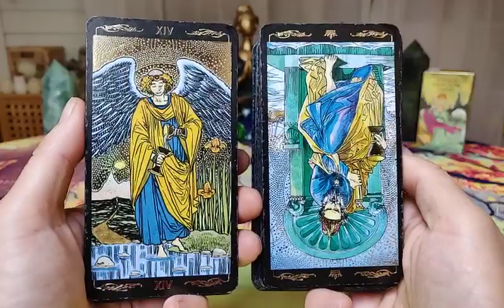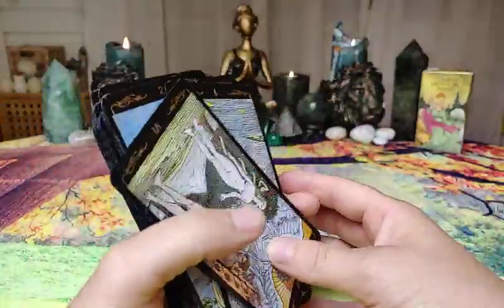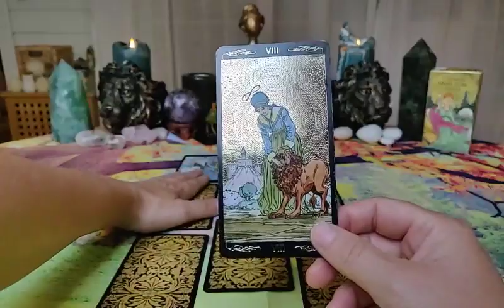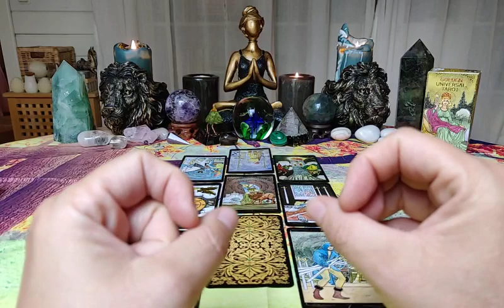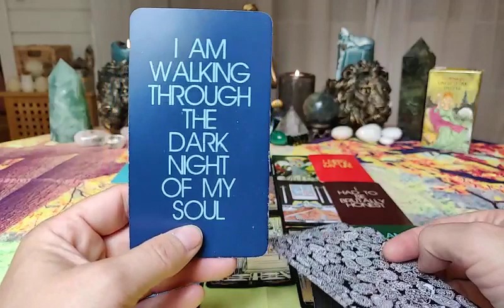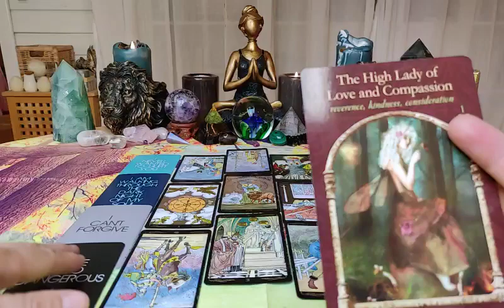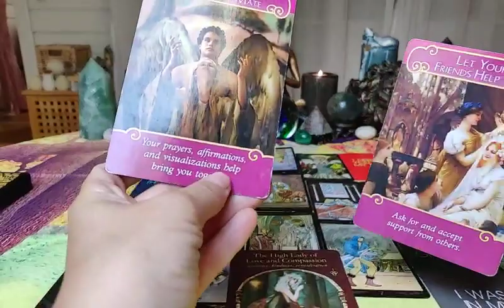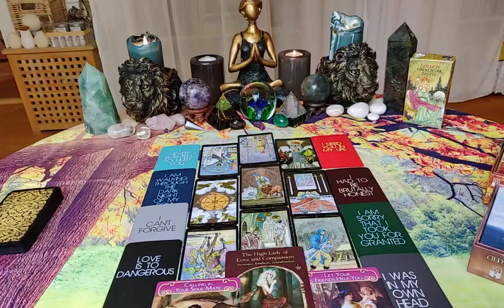Sagittarius ♐ LOVE September 2021 – They need to fall on their face - THE PERSON MOST ON YOUR MIND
Sagittarius ♐ LOVE September 2021 – They need to fall flat on their face - THE PERSON MOST ON YOUR MIND

                            ~ Yogananda

"Some nights I stay up cashing in my bad luck
Some nights I call it a draw
Some nights I wish that my lips could build a castle
Some nights I wish they'd just fall off

But I still wake up, I still see your ghost
Oh, Lord, I'm still not sure what I stand for oh
Whoa oh oh (What do I stand for?)
Most nights I don't know anymore...
Oh, whoa, oh, whoa, oh, whoa, oh, oh

This is it, boys, this is war - what are we waiting for?
Why don't we break the rules already?
I was never one to believe the hype
Save that for the black and white
I try twice as hard and I'm half as liked
But here they come again to jack my style

That's alright (that's alright)
I found a martyr in my bed tonight
She stops my bones from wondering just who I am, who I am, who I am
Oh, who am I? Mmm... Mmm...

Well, some nights I wish that this all would end
'Cause I could use some friends for a change
And some nights I'm scared you'll forget me again
Some nights I always win, I always win...

Most nights I don't know... (oh, come on)

I sold my soul for this?
Washed my hands of that for this?
I miss my mom and dad for this?

(Come on)

No. When I see stars, when I see
When I see stars, that's all they are
When I hear songs, they sound like a swan, so come on
Oh, come on. Oh, come on. Oh, come on!

Well, that is it guys, that is all
Five minutes in and I'm bored again
Ten years of this, I'm not sure if anybody understands
This one is not for the folks at home;
Sorry to leave, mom, I had to go
Who the fuck wants to die alone all dried up in the desert sun?

My heart is breaking for my sister and the con that she called "love"
When I look into my nephew's eyes...
Man, you wouldn't believe the most amazing things that can come from...
Some terrible nights... ah...

The other night you wouldn't believe the dream I just had about you and me
I called you up but we'd both agree

It's for the best you didn't listen
It's for the best we get our distance... Oh...